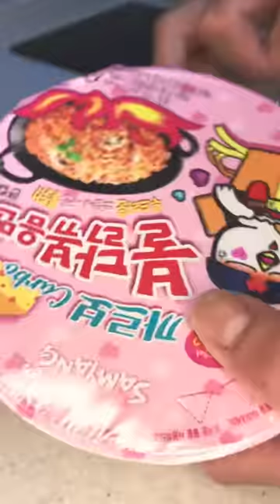Korean Samyang Carbonara Mukbang madness !!!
Korean instant noodles.